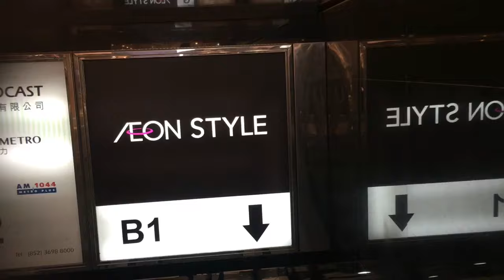Walking Whampoa Hongkong